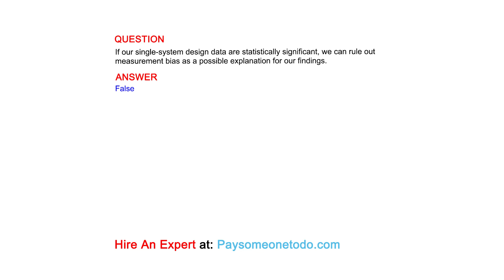If our single-system design data are statistically significant, we can rule out measurement bias ...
QUESTION
If our single-system design data are statistically significant, we can rule out measurement bias as a possible explanation for our findings.